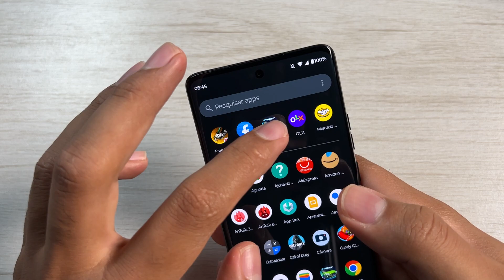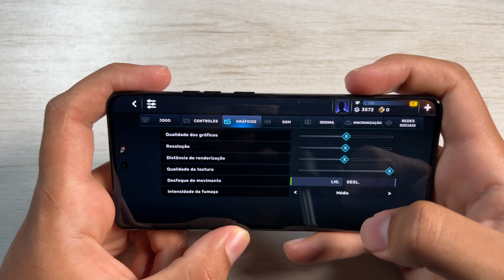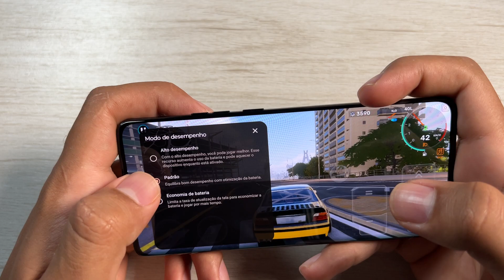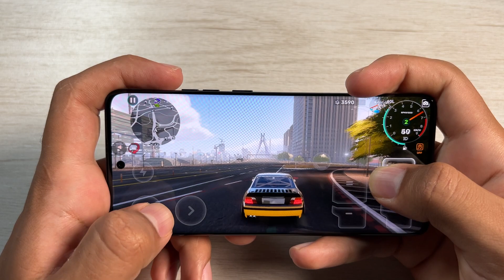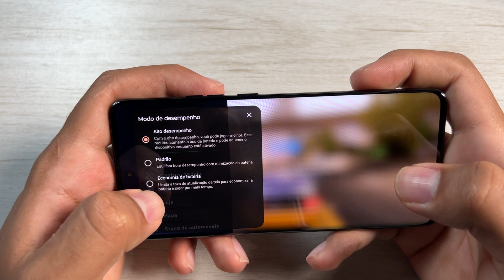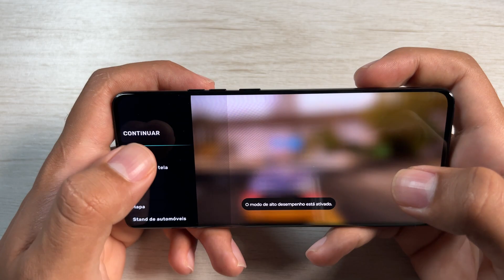CarX Street Gameplay EDGE 40, Dimensity 8020 | Teste de Desempenho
★★MELHORES SMARTPHONES QUE INDICO EM 10X SEM JUROS★★
★ GALAXY S23 ULTRA ➽
★ GALAXY A54 ➽
★ GALAXY A34 ➽
★ GALAXY A14 5G ➽
★ IPHONE 14 PRO MAX ➽
★ IPHONE 14 PRO ➽
★ IPHONE 14 ➽
★ ZENFONE 9 ➽
★ ROG Phone 6 ➽
★ ROG Phone 5s ➽
★ POCO X5 Pro ➽
★ POCO F5 Pro ➽
★ POCO F5 ➽
★ Poco X4 GT ➽
★ Poco F4 GT ➽
★ Note 12 Pro ➽
★ Poco F4 GT ➽
★ Poco F4 GT ➽
★ Edge 30 Ultra ➽
★ Edge 30 Fusion ➽
★ Edge 30 Neo ➽